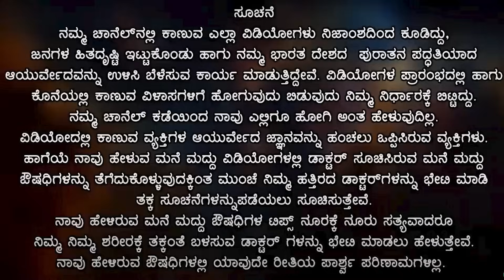ವೇಗವಾಗಿ ತೂಕ ಇಳಿಸಲು ಈ ಚಪಾತಿ ತಿನ್ನಿ | bojju karagisuva vidhana in kannada | sanna agalu tips kannada